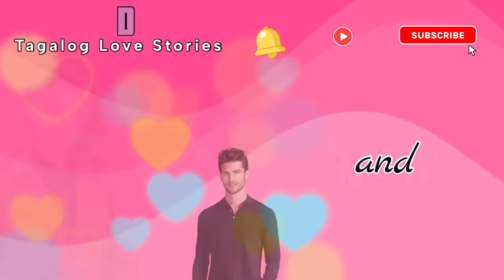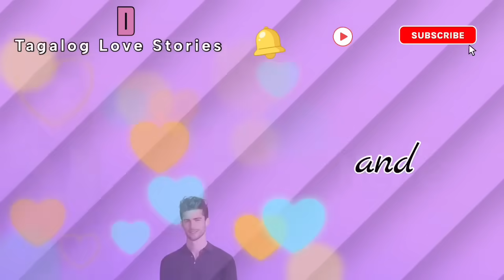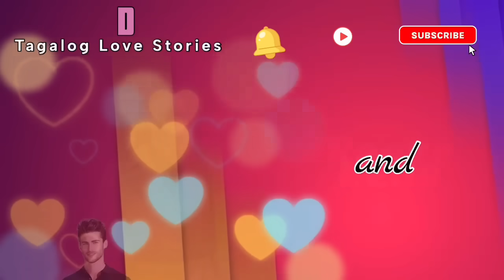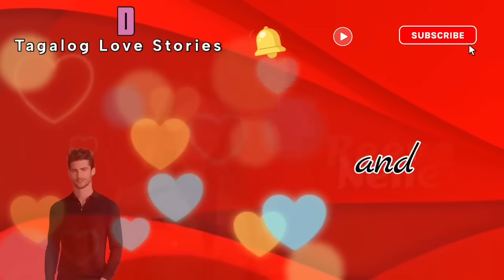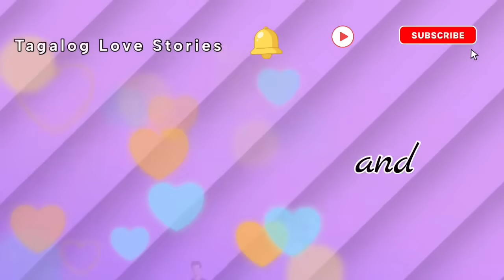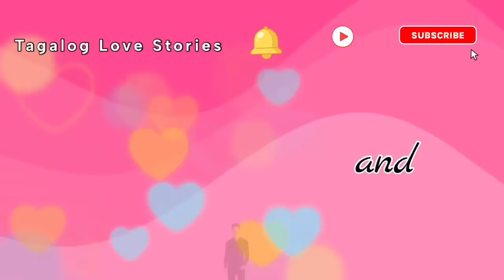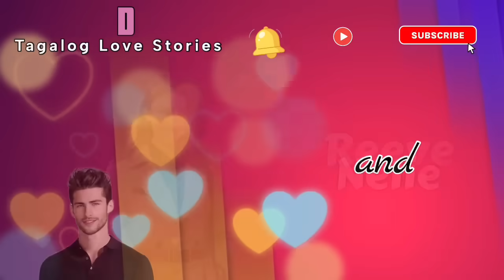BABAE TINULUNGAN AT INUWI SA KANILANG BAHAY ANG SUGATANG LALAKI, NAGULAT SILA DAHIL MAFIA BOSS ITO?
Tagalog Love Story Full | Kwentong Bilyonaryo I Kwentong pag-ibig full story  | Love Story Tagalog | Pinoy story | One Night Stand Story | Romance Comedy | Comedy | The Dangerous Billionaire

📝 Story Written by: AMORE
🎙️ Narrated by: JENELYN
📖 Story Arranged by: TALES OF SIREN

➡️USERNAME : AMORE
Follow AMORE on ⬇️
🌸Dreame
🌸Wattpad
🌸FameInk